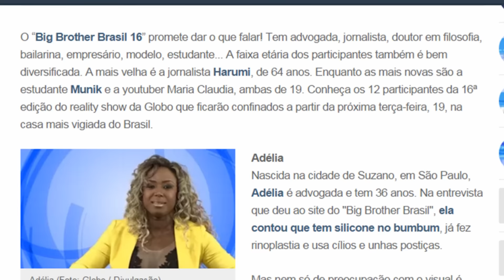BBB 2016 e os Participantes Escrotos!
Mais uma edição do lixo da descultura promovido no Brasil através da TV "Grobo" entra ao ar nesta terça-feira, 19, o BBB 2016 vem trazendo novamente as mesmas velhas merdas que emburrecem a mente da população que perde seu tempo vendo essa imbecilidade televisiva. Neste vídeo faço alguns comentários ríspidos sobre os participantes que figuram esta edição. Se você também odeia BBB, não deixe de compartilhar!